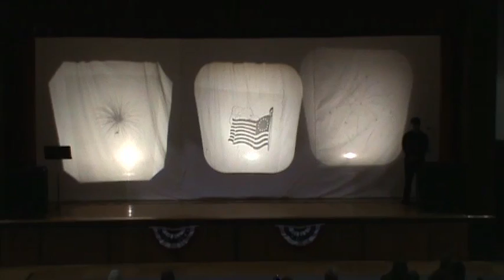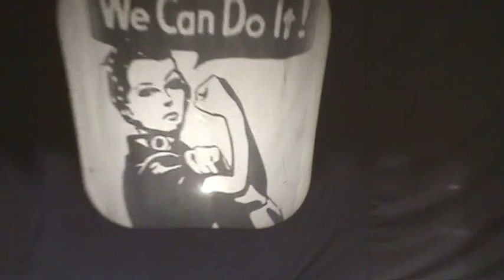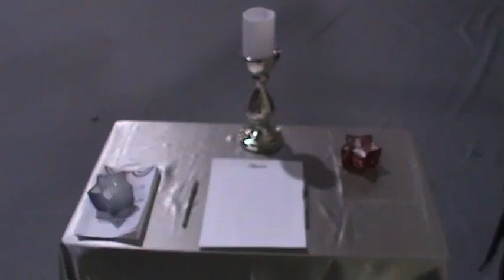Brashear High School Veterans Day Assembly November 12, 2018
181112VetDay